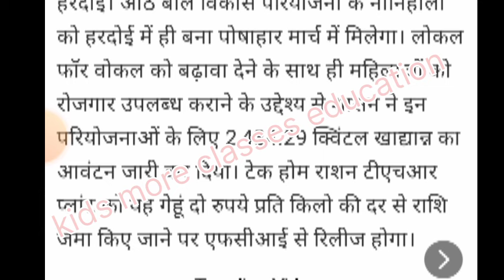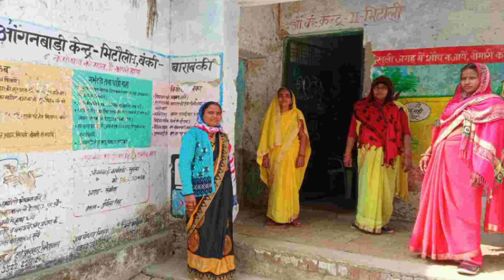पोषाहार ड्राई राशन इस जिले में समूह की महिलाओं को THR प्लांट में मिलेगी नौकरी जल्दी देखें जानकारी ।